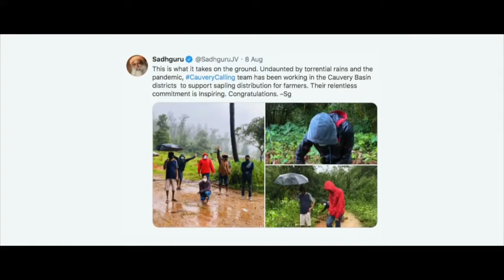Prakash Javadekar with Sadhguru In Conversation with the Mystic | sadhguru videos | sadhguru latest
September 3rd, the anniversary of ‘Rally For Rivers’, also marks the day that ‘Cauvery Calling’ was launched two years later in 2019. The auspiciousness of this day is magnified, as it also happens to be Sadhguru's birth anniversary. The guru has dedicated this day, over the last few years, towards the rejuvenation of rivers worldwide.

On this day dedicated to River Revitalization the Honorable Union Minister for Environment, Forest and Climate Change, Government of India, Shri Prakash Javadekar joins Sadhguru in a thought-provoking conversation about environmental concerns and rejuvenating rivers.

Union Minister Prakash Javadekar with Sadhguru In Conversation with the Mystic.

tags-sadhguru videos in english,sadhguru best videos,sadhguru latest videos on coronavirus,sadhguru videos english,sadhguru latest english videos,sadhguru motivational videos in english,
sadhguru famous videos,sadhguru full videos,sadhguru videos latest,sadhguru jaggi vasudev videos.

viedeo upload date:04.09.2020